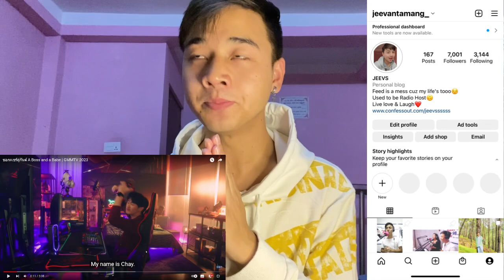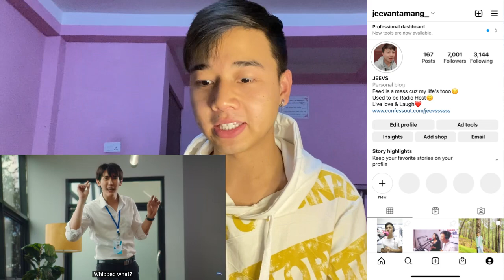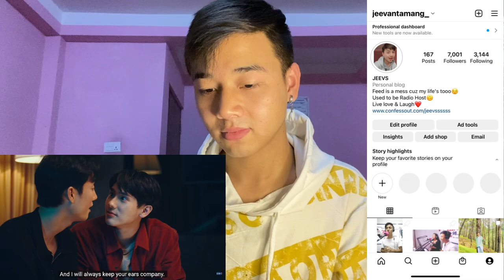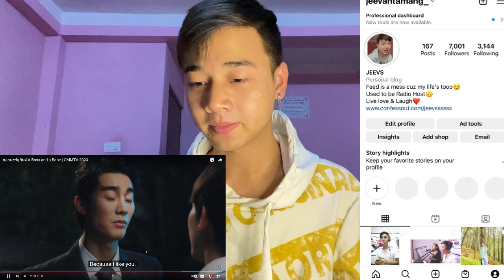JoongDunk วาระซ่อนเร้น Hidden Agenda | ForceBook ชอกะเชร์คู่กันต์ A Boss and a Babe | REACTION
วาระซ่อนเร้น Hidden Agenda | GMMTV 2023
ชอกะเชร์คู่กันต์ A Boss and a Babe | GMMTV 2023